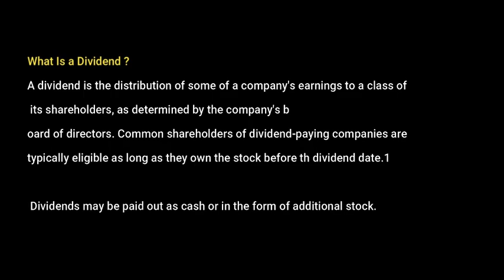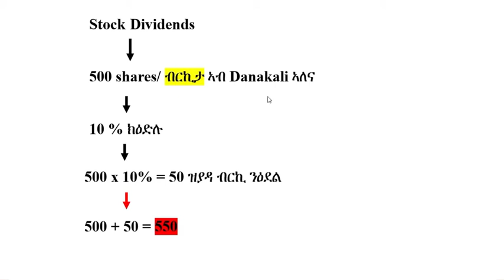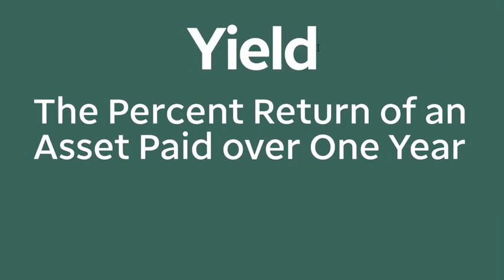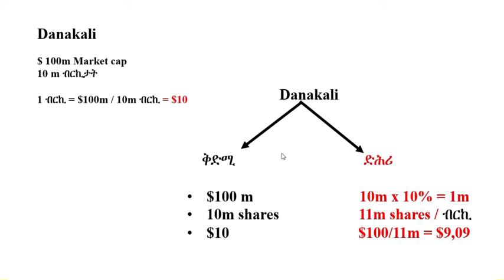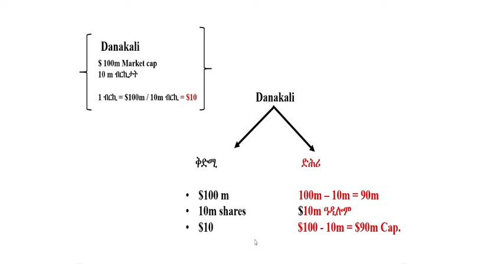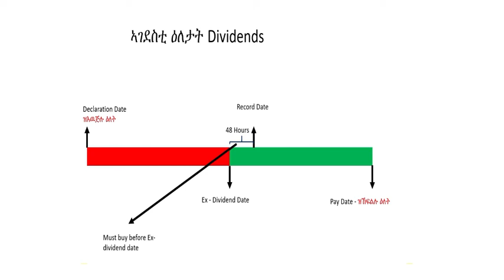እንታይ’ ዩ stock dividends ዎ ስለምንታይ ክንፈልጦ የድልየና What is stockdividends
In this video, Tela Advisor equity researcher analyst explains,
እንታይ’ ዩ   stock dividends
ዎ ስለምንታይ ክንፈልጦ የድልየና